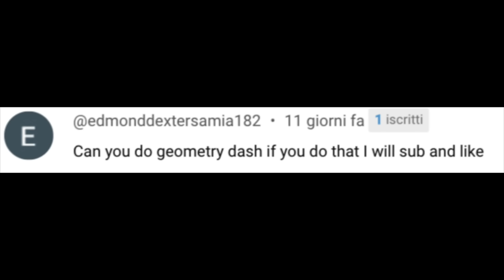Geometry Dash sounds on guitar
I recreated some sounds from Geometry Dash 2.2 using my guitar and other objects. Some recreated sounds are those of The Tower, the daily chest, the purchase from the merchant, the main menu song and the song of the level called "Dash". I hope you liked the video!